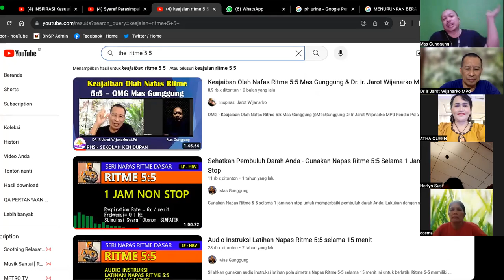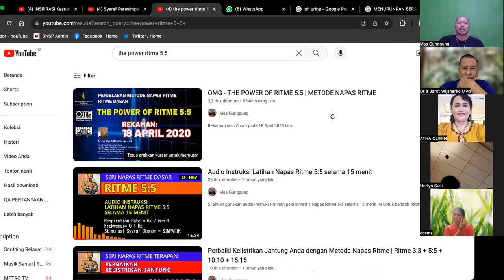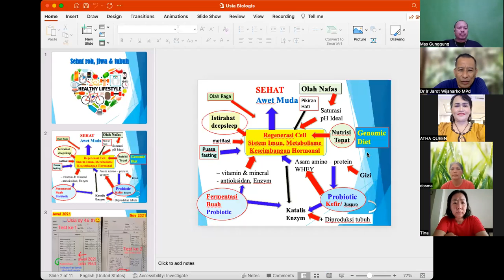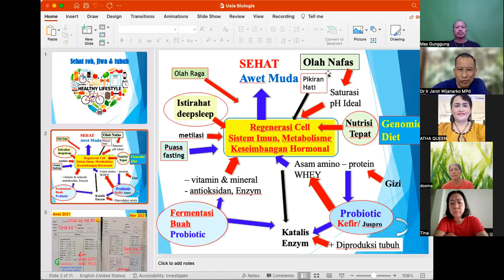MODUL 23 TANYA JAWAB OLAH NAFAS RITME - Mas Gunggung OMG